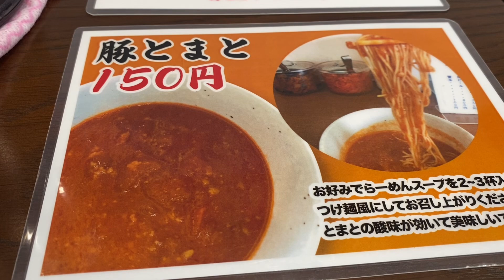今日のお昼ごはん らーめんもりやの長浜らーめん